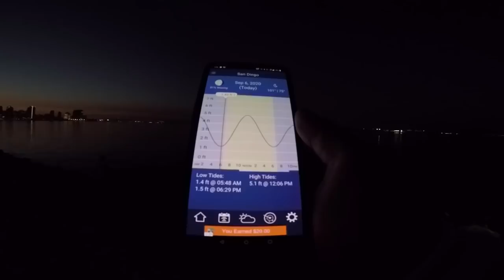Fishing During Labor Day Weekend!! -- San Diego Bay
It was hot . . . .
- Bearz G.

- Rod & Reel –
● 742 ML fast action + Daiwa Zillion SV TW 1016HSL
-- Major Craft Dangan Braid 8x – Chartreuse - (30lb)

● 782 MH medium fast action + Daiwa Zillion TW HD 1520XHL
-- Major Craft Dangan Braid 8x – Multi-Color - (30lb)

- Terminal/Lure -
● Major Craft JigPara Surf - Cotton Candy (28g)
● Major Craft ParaWorm Dart Model - Orange Gold (3")
● Major Craft JigPara Spin - Iwashi (18g)
● Major Craft JigPara Spin - Iwashi (25g)
● Major Craft JigPara Spin - Pink Zebra (30g)
● Major Craft JigPara Spin - Cotton Candy (25g)
● Major Craft ParaWorm Shad Model – UV Orange (3”)
● Major Craft ParaWorm Grub Model – UV Orange (2.3”)
● Major Craft JigPara Head - Swim (14g)
● Major Craft JigPara Standard - Pink (20g)
● Major Craft JigPara Standard - White (30g)
● Ima Skimmer – Bone

Awesome brands...

Sick videos...

Dope beats...